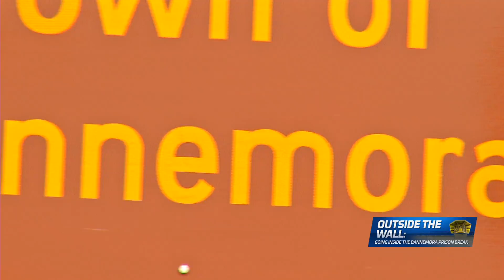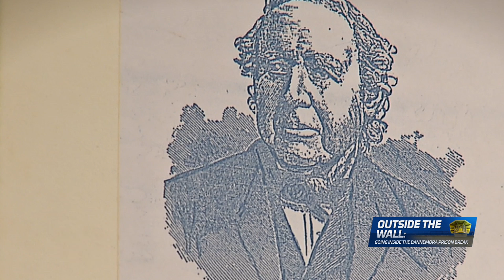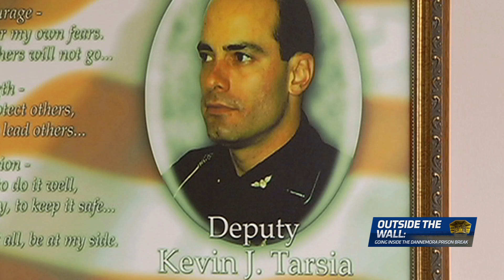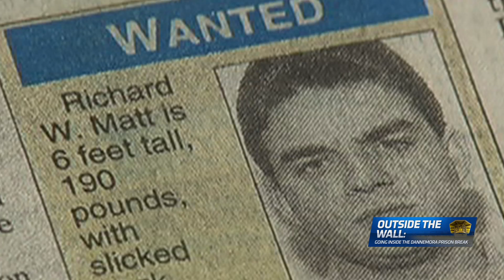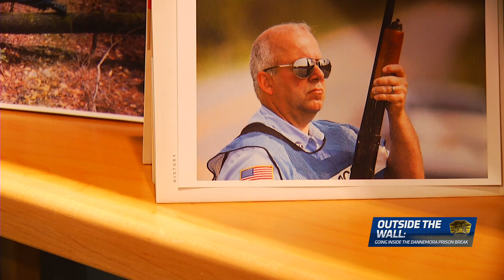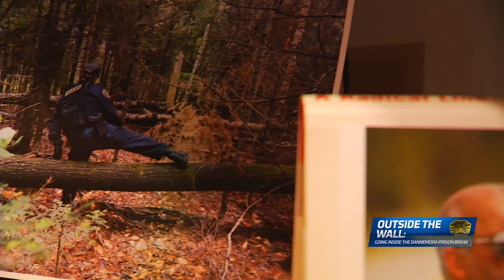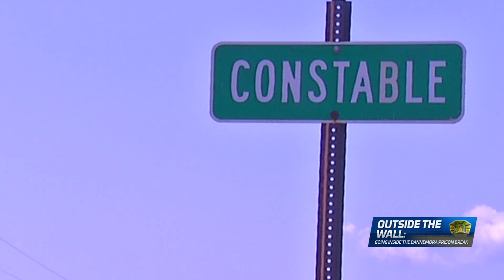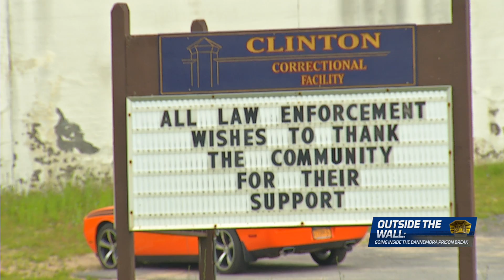TWC News - Dannemora Special